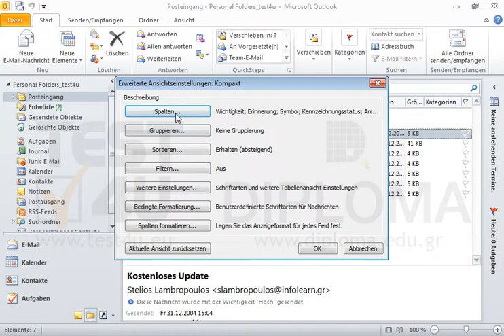Zeigen Sie das Dialogfenster an, durch das Sie die Spalte (Feld) Von in der aktuellen Ansicht...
Zeigen Sie das Dialogfenster an, durch das Sie die Spalte (Feld) Von in der aktuellen Ansicht ein- bzw. ausblenden können. Schließen Sie das Dialogfenster nicht. Möchten Sie mehr. Laden Sie das TEST4U demo herunter